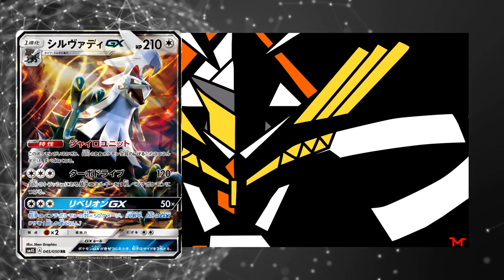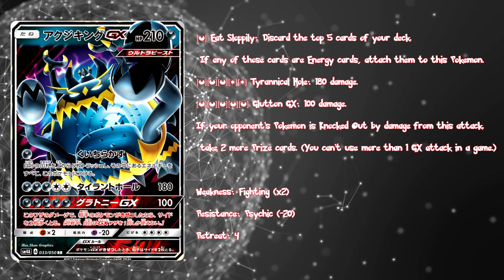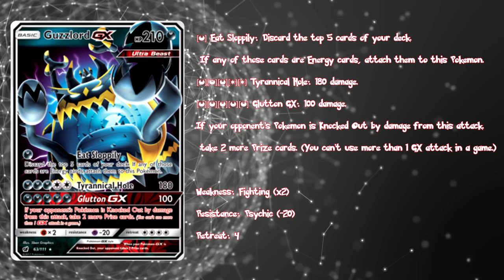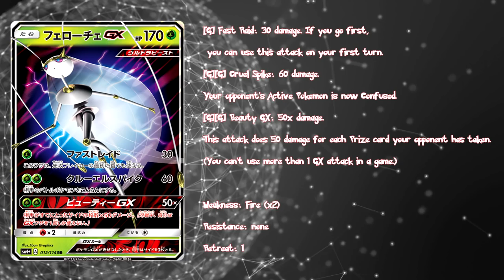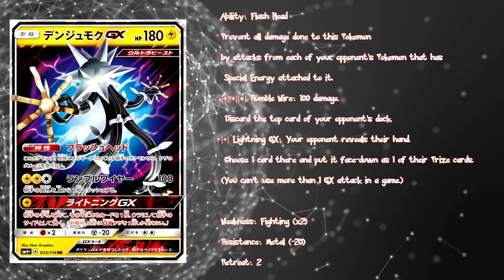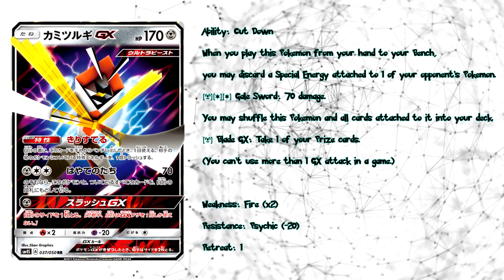TOP Melhores Ultra Beasts do Card Game! (Top Ultra Criaturas)